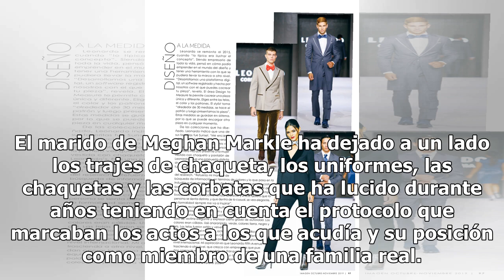El detalle del look del príncipe Harry que refleja a la perfección su cambio de etapa